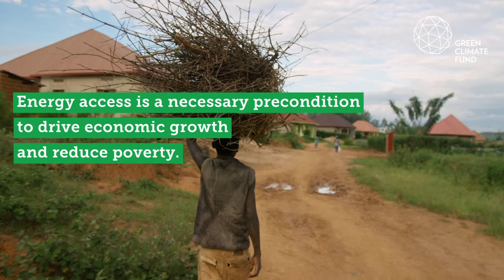Bringing renewable energy to rural communities in Rwanda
The Green Climate Fund (GCF) is enabling investment to bridge East Africa's energy gap with affordable, off-grid renewables.